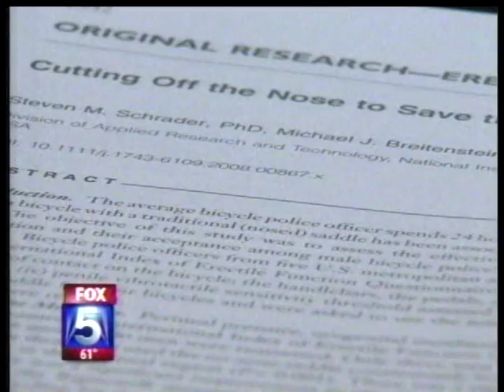Can Bicycle Seats Cause Sexual Dysfunction? CDC Study - Alvarado Hospital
Can bicycle seats cause sexual dysfunction? A study by the CDC reveals that bike seats can cause sexual dysfunction and ED.  Alvarado Hospital's Dr. Irwin Goldstein, sexual medicine, discusses how saddle seats press on the nerves and cause sexual problems, as well as how noseless seats may be the solution.